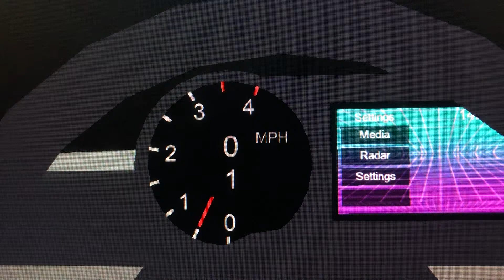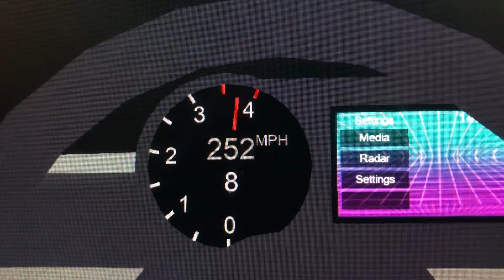Hyperion Boardway Decker 3.0 Diesel 0-259 MPH Roblox Edition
I Remake This Van!